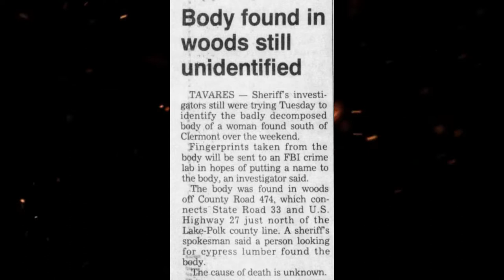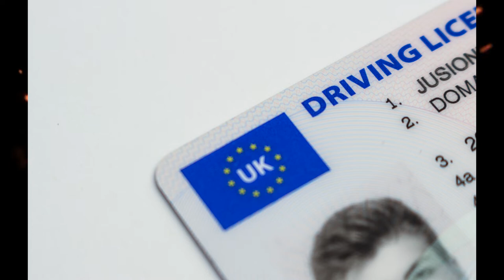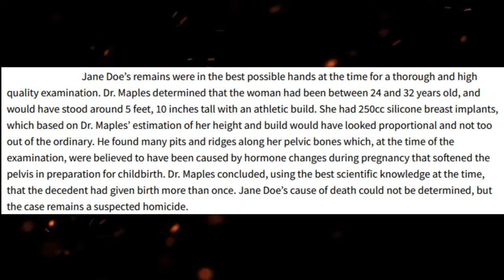The Unfortunate Case of Transgender Julie Doe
In 1988, an unidentified woman would be found by a man searching for lumber.  34 years later, Julie has still not been identified, and her killer never caught.